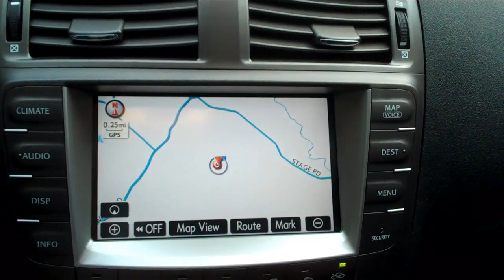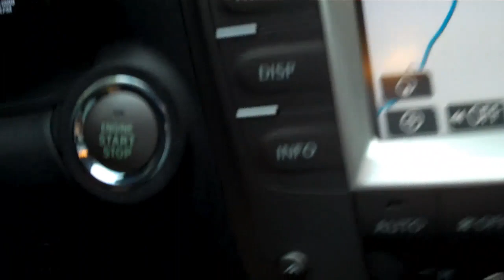Lexus IS250 AWD Part 1